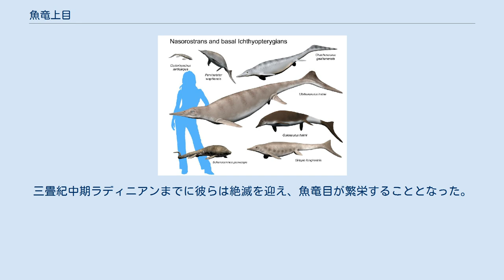魚竜上目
魚竜上目（ぎょりゅうじょうもく、英: Ichthyopterygia）は、1840年にリチャード・オーウェンが当時知られていた魚竜を纏めるために導入した用語であったが、現在は真の意味での魚竜と三畳紀前期から中期に生息した原始的な祖先を指す用語として用いられている。
 原始的な魚竜上目の生物すなわち真の魚竜以前の祖先は、大半の属が全長1メートル以下と小型であり、体は細長く、椎骨は長い糸巻きのような形状をしていた。
これは彼らがウナギのように体をくねらせて遊泳していたことを示唆しており、素早い動きと操作が可能で、浅海での狩りにおいて有利に働いていた。
このような初期段階にも関わらず彼らは四肢がヒレに進化し特殊化した生物であり、陸上での活動は不可能であった。
 初期の魚竜上目はパンゲア大陸北部の海岸に幅広く分布し、三畳紀前期オレネキアンから三畳紀中期アニシアンの日本・中国・カナダ・ノルウェー（スピッツベルゲン島）から知られている。
三畳紀中期ラディニアンまでに彼らは絶滅を迎え、魚竜目が繁栄することとなった。
 基盤的な魚竜上目とヒトの大きさ比較 下のクラドグラムは Cuthbertson らの2013年の論文に基づく。